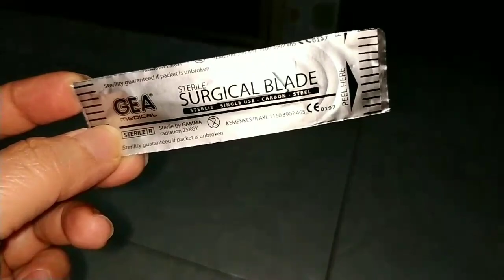Review pisau sayat bonsai kelapa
Video ini tentang review pisau sayat untuk bonsai kelapa, sy membeli pisau sayat yg bagus kecil dan tajam hanya harga Rp 1000.
Bagaimana bentuknya?... reviewsilahkan simak video ini sampai selesai
Salam santun dari